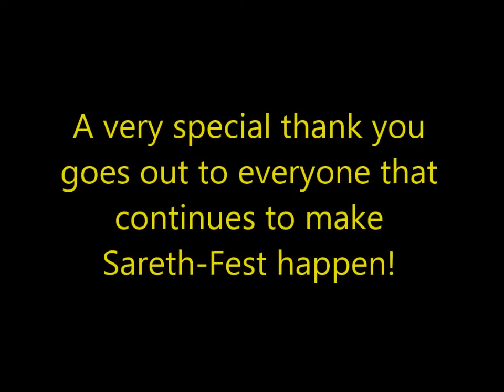Sareth-Fest Testimonials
All walks of life spoke of what Sareth-Fest means to Pueblo, Colorado.